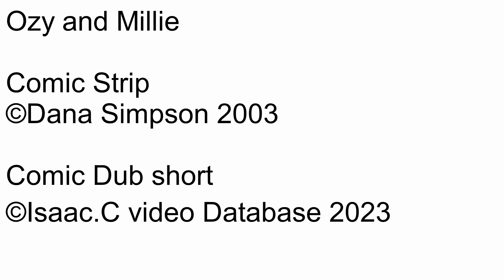Ozy and millie Comic dub Short Ep1332 Presidential debate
Number: 1332
Name: Presidential debate
Date this comic strip was created: July 24, 2003
Rated: 4+